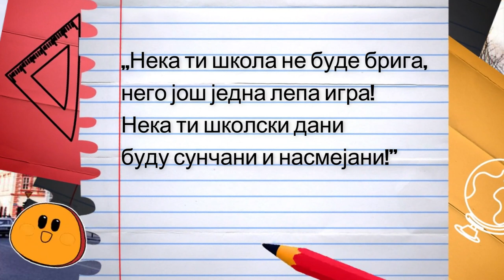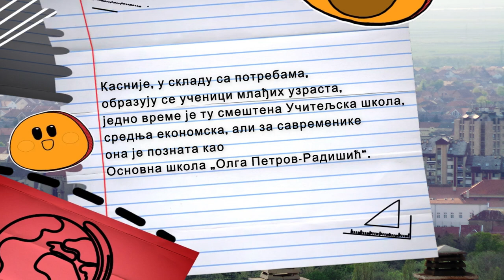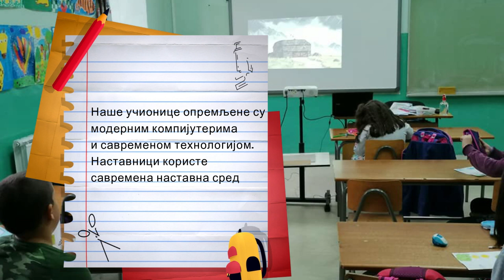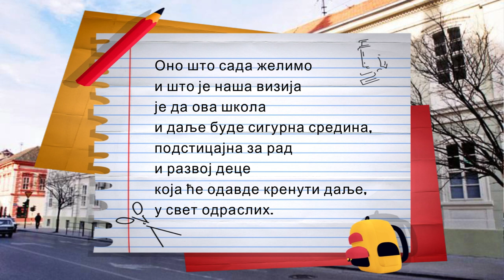ОШ „Олга Петров Радишић” - Вршац /// OŠ „Olga Petrov Radišić” - Vršac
ОШ „Олга Петров Радишић” - Вршац

Добро дошли, прваци!
Поштовани родитељи,
Позивамо Вас и нашег будућег првака у нашу школу. Желели бисмо да Вам покажемо шта знамо, умемо и можемо. Хајде да заједно растемо и стичемо знање!

„Нека ти школа не буде брига,
него још једна лепа игра!
Нека ти школски дани
буду сунчани и насмејани!”

Већ готово два века под овим кровом се негује традиција образовања. У историји школства ова школа ће остати запамћена и као „прво основно школско здање на спрат“ изграђено током 1814. и 1815. године, за потребе школовања тада 405 немачке деце. Касније, у складу са потребама, образују се ученици млађих узраста, једно време је ту смештена Учитељска школа, средња економска, али за савременике она је позната као Основна школа „Олга Петров-Радишић“.

Настава се изводи на српском и румунском наставном језику. Једина смо двојезична школа у граду. У нашој школи се поред српског и румунског језика изучавају и енглески, немачки и француски језик.

Добро опремљен и лепо уређен продужени боравак.
У нашој школи је организован и продушени боравак за ученике нижих разреда. Продужени боравак представља олакшавајућу околност, јер деца поред редовне наставе могу да буду у школи када су им родитељи на послу. Рад у продуженом боравку подразумева израду домаћих задатака, одмор и слободне активности.

У школи се организује велики број ваннаставних активности: приредбе, вашар, спортски сусрети, дружење са ученицима других школа.

Школа ради у две смене.
Ове године (школска 2021/2022 година) школа обележава 66 година рада.

Стручна заступљеност је врло висока, а професионално искуство велико, што чини добру претпоставку за успешну реализацију образовно-васпитних задатака школе.

Свој рад школа прати и вреднује кроз успех ученика у учењу, њиховом даљем напредовању на вишим нивоима школовања, а и резултатима у оквиру такмичења у организацији Министарство просвете, науке и технолошког развоја Републике Србије, као и других организатора на различитим нивоима од локалних до међународних.

Оно што сада желимо и што је наша визија је да ова школа и даље буде сигурна средина, подстицајна за рад и развој деце која ће одавде кренути даље, у свет одраслих.

Oсновна школа „Олга Петров Радишић“, Град Вршац
Адреса: Вука Караџића 8, Вршац 26300
Контакт телефон: 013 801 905
Основни профил: Oсновно образовање и васпитање општег типа